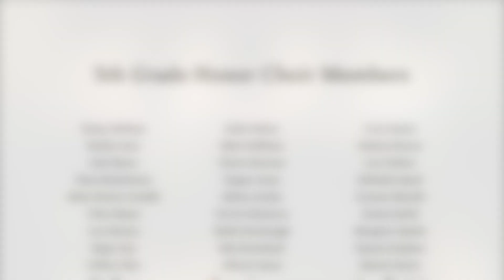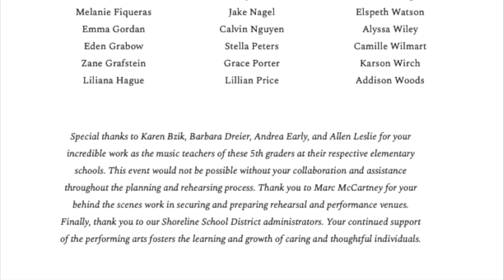2022 Eastside Honor Choir Concert - Shoreline School District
Welcome to the Shoreline Eastside Honor Choir Concert directed by Nathaniel Hendrix! This concert took place at the Shoreline Center on February 3rd 2022. It featured Treble Choir and Viva Voce from Shorecrest High School. The stars of the evening were the 5th Grade elementary students who made up the 2022 Honor Choir. These students are from Briarcrest, Brookside, Lake Forest Park and Ridgecrest elementary schools. We hope you enjoy the concert as much as we enjoyed preparing it for you!